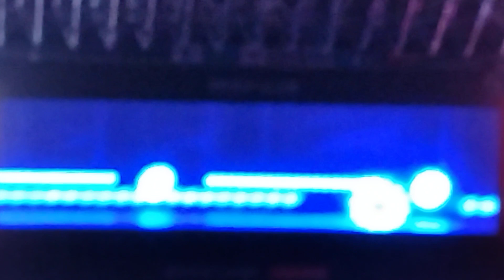パリーグ公式戦「バファローズ×ファイターズ」（Bs夏の陣2023）、BsGirls10周年スペシャルライブオープニングです。（2023年8月19日、京セラドーム大阪）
スタンドから撮影。MCは神戸祐輔さん。

最初の1曲目まで。